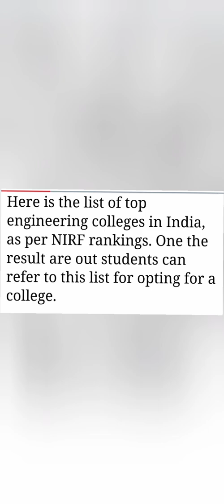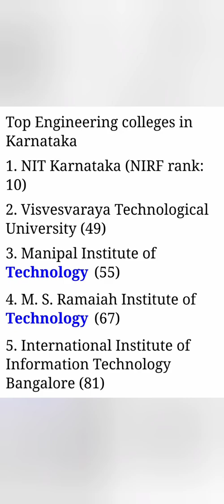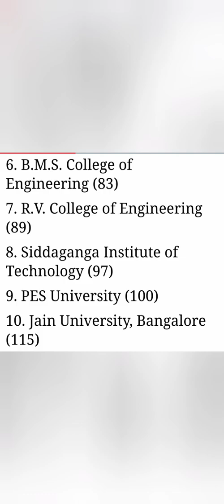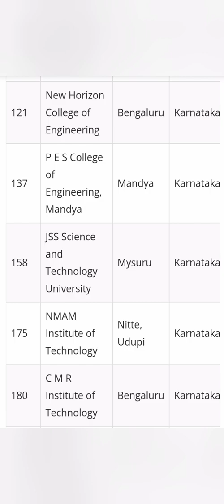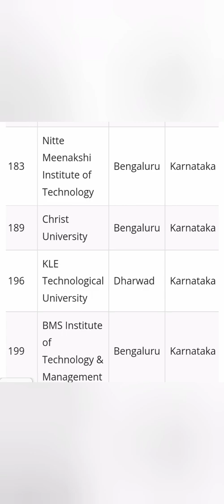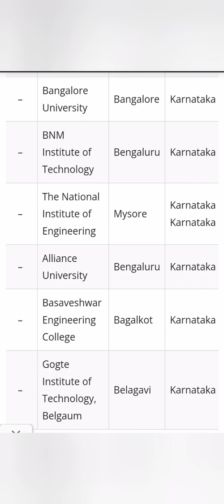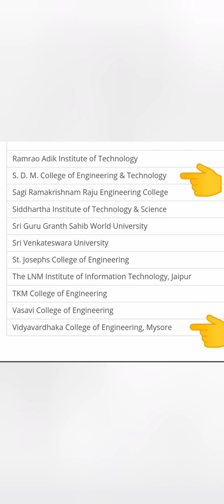KCET 2024|Top engineering colleges in Karnataka|Best COMEDK colleges in Bangalore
top govt engineering colleges in karnataka,
top 10 vtu engineering colleges in karnataka,
top private engineering colleges in bangalore,